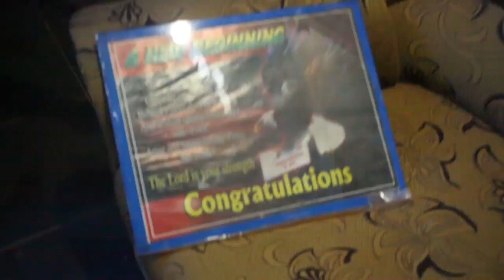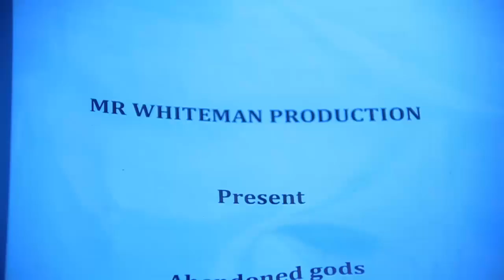Making of Nollywood Movies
We bring to you the behind the scenes of our making on Mr whiteman production. Abandon gods coming soon.

We bring to you the best movies only stay tune and watch out your favorite nolly movie here. Stay safe and remain bless.